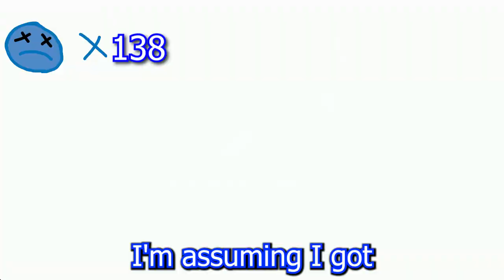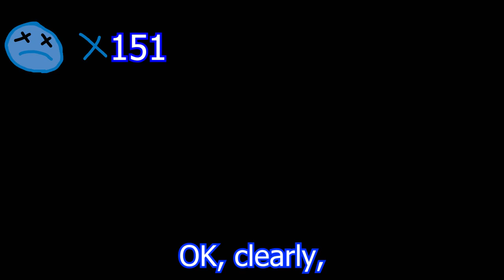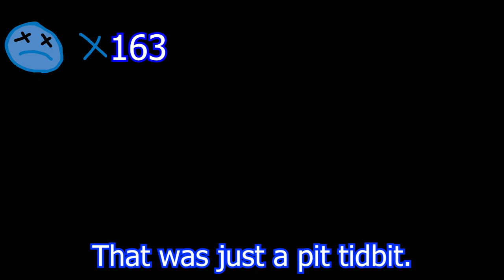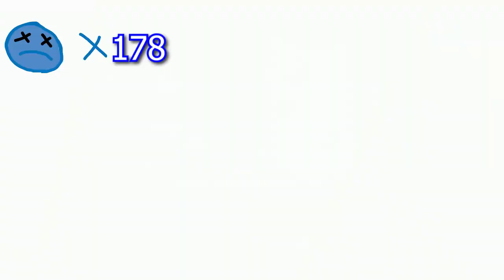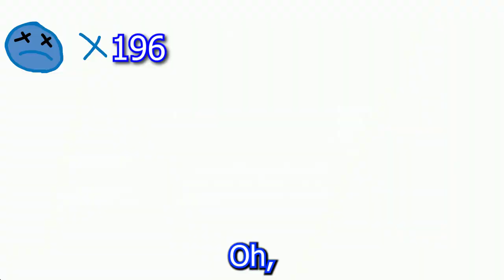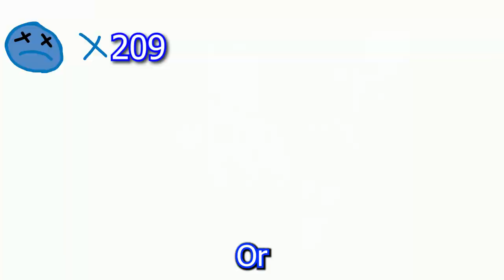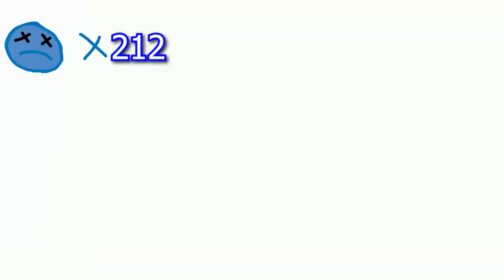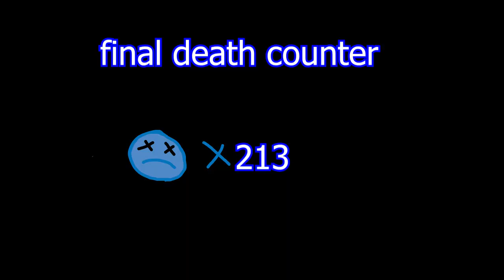blorb runs around with a banana part 3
grandma found the fluoride drawer